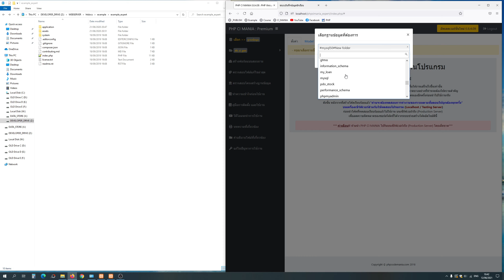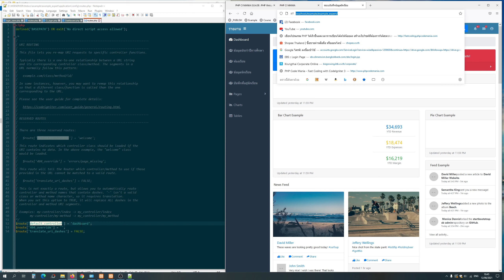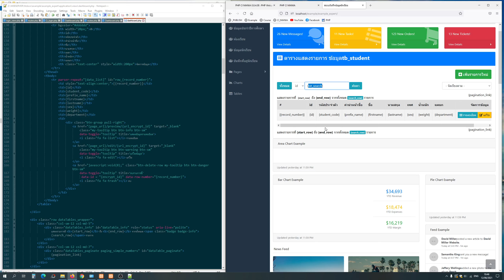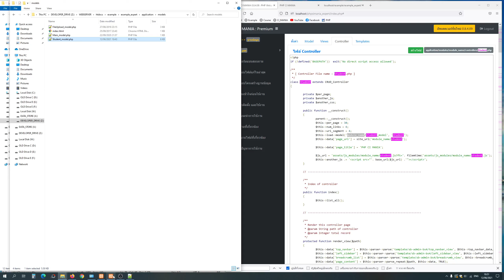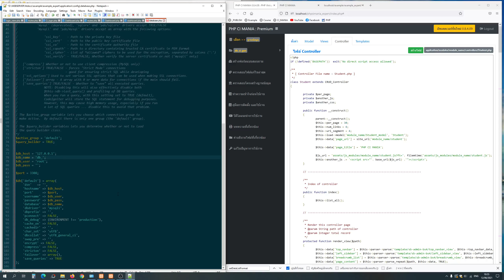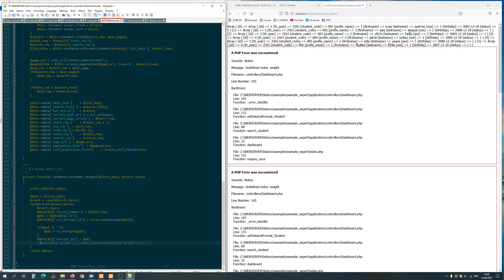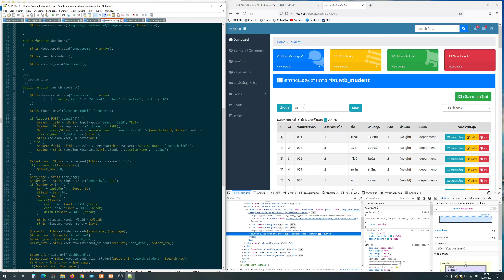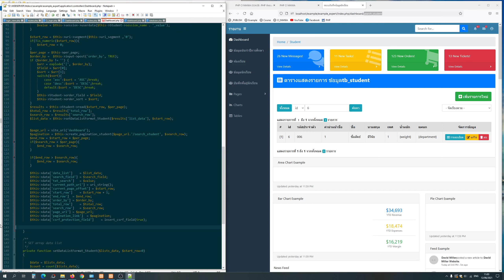วิธีนำข้อมูลตารางรายการจากหน้า Generate ไปแสดงที่หน้า Dashboard ของ Project ที่ใช้งาน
ลองเลย!!
"ลดเวลาเขียนโค้ด" PHP ช่วยเพิ่มเวลารับงานใหม่ได้อีกเพียบ 💪

ลองคิดดูนะครับ จะดีแค่ไหน เมื่อ PhpCiMania เป็นเหมือนโปรแกรมเมอร์ส่วนตัว คอยช่วยสร้างโครงสร้างไฟล์ CRUD พร้อมใช้งาน 🥰 ที่มีทั้ง

- ระบบอัพโหลดไฟล์ (Upload Form)
- เลือกตัวป้อนข้อมูล(INPUT Form)ได้ตามใจชอบ
- สามารถเลือก JOIN TABLE ต่างๆได้อย่างง่ายๆ พร้อมสร้างตัวเลือก Dropdown List ใช้งานได้ทันที
- มีฟังก์ชั่นแปลงวันที่ไทย - สากล / สากล - ไทย และแถมด้วย Datepicker ขึ้นมาให้เลือกในตัว
- อีกทั้งยังรองรับการบันทึกแบบ Master&Detail บันทึกรายการย่อยได้เรื่อยๆด้วย
- สามารถ Export / Import ไฟล์ Excel
- สั่งพิมพ์เป็น PDF
- แสดงผลในรูปแบบ Charts
- มีระบบสมาชิก Login / Forgot password ระบบป้องกันลืมรหัสผ่าน
- และเครื่องมือช่วยเขียนโค้ดอีกหลายอย่าง

ดังนั้น งานที่เหลือหลังจากโปรแกรมเมอร์ส่วนตัว
ที่ชื่อ "PHP CI Mania" ส่งต่อมาให้เราก็คือ
"การทดสอบ และ ปรับแต่ง" เพิ่มเติมให้ได้ตาม
ที่ลูกค้าต้องการเท่านั้นเอง 😎

🌟 User. : phpcimania 🌟
🌟 Pass. : fastcoding 🌟